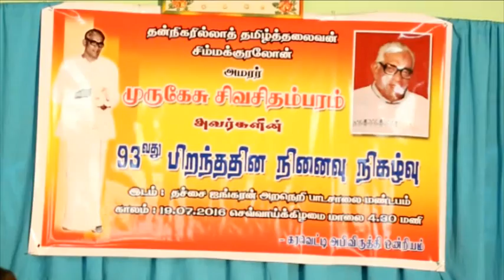M. Sivasithambaram Memorial oration by SLMC Leader, Minister Rauff Hakeem